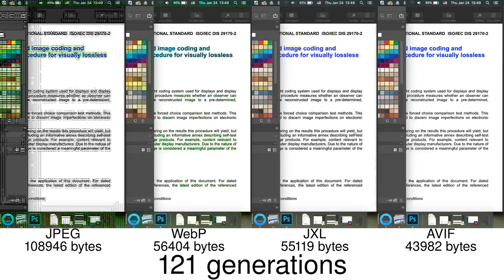Perbandingan Generasi Loss Format Gambar JPEG, WebP, JPEG XL, AVIF, FLIF, BPG. Indonesia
Apakah kalian mengetahui bahwa format JPEG itu seperti mesin fotocopy?
Kenapa disebut seperti mesin fotocopy? ketika file JPEG dibuka dengan aplikasi kalian simpan ke komputer, file JPEG yang disimpan itu dibuka dengan aplikasi yang sama dan kalian simpan kembali ke komputer, dan seterusnya. Ketika proses itu dilakukan berulang-ulang gambar kalian akan kehilangan kualitas itulah disebut sebagai generasi loss.

Pada video ini kalian akan melihat proses generasi loss dari format gambar JPEG, WebP, JPEG XL, AVIF, FLIF, BPG. Pada daftar format sebelumnya kalian mengetahui format JPEG, tapi apakah kalian mengenal format JPEG XL?

JPEG XL adalah format file grafik raster yang mendukung kompresi lossy dan lossless. Format Ini dirancang untuk mengungguli format raster yang ada dan dengan demikian menjadi pengganti universal mereka.

00:00 1. Generation loss: comparison of FLIF, WebP, BPG and JPEG
00:32 2. Generation loss at quality 97 or higher
01:16 3. Generation Loss – JPEG, WebP, JPEG XL, AVIF
01:57 4. Generation Loss – JPEG, WebP, JPEG XL, AVIF
02:36 5. Generation Loss – JPEG, WebP, JPEG XL, AVIF
03:16 6. Generation Loss – JPEG, WebP, JPEG XL, AVIF
03:56 7. Generation Loss – JPEG, WebP, JPEG XL, AVIF
04:37 8. Generation Loss: JPEG, WebP, JPEG XL, AVIF

Kalian bisa mensupport channel edukasi komputer, TIK / ICT BelajarBentar di Saweria